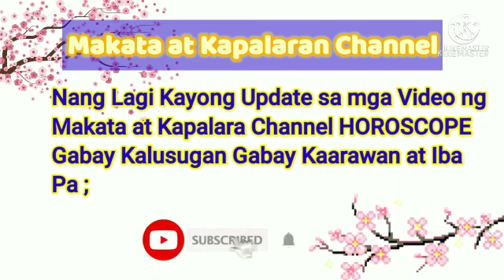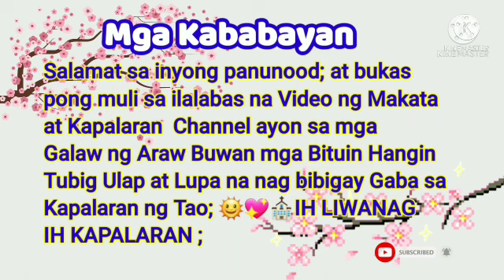Gabay Zodiac Sign Galaw Araw-Araw; March 25 ,2022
March 25 ,2022

Aries,Taurus,Gemini,Cancer,Leo,
Virgo,Libra,Scorpio,Sagittarius,
Capricorn,Aquarius,Pisces ;